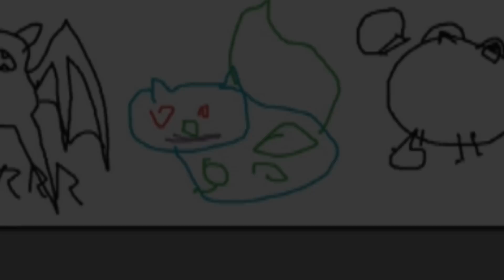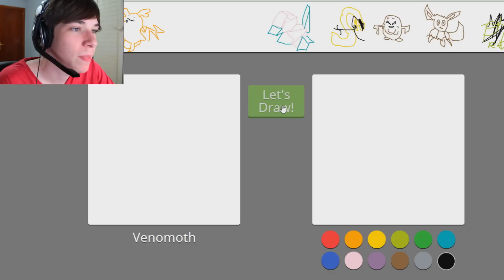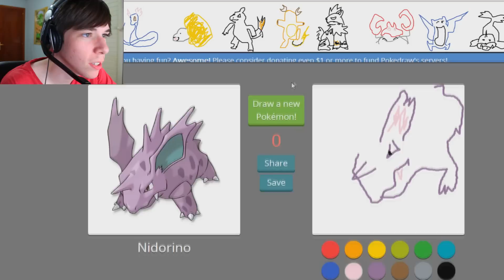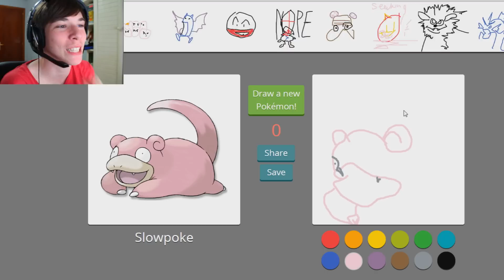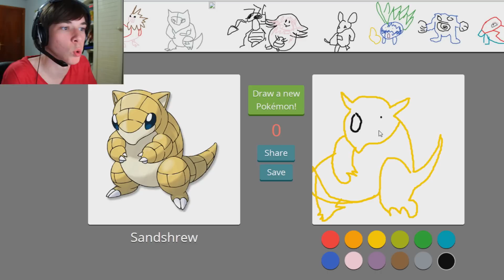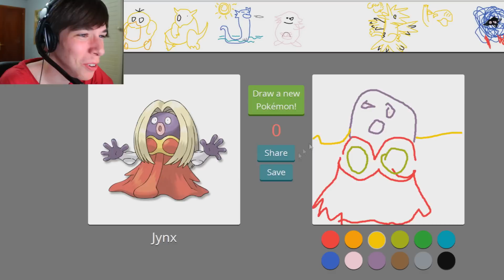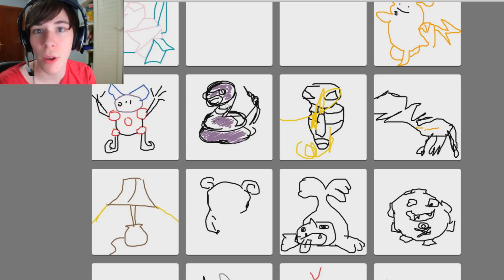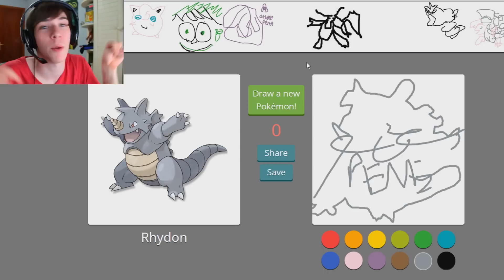DIBUJANDO POKÉMON!!! (PokeDraw)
MINECRAFT ▼

LIGAS POKÉMON ▼

MÁS JUEGOS ▼